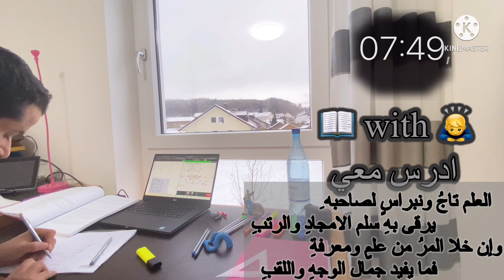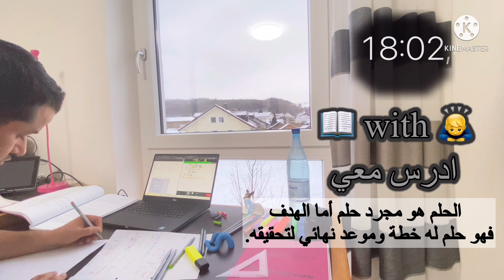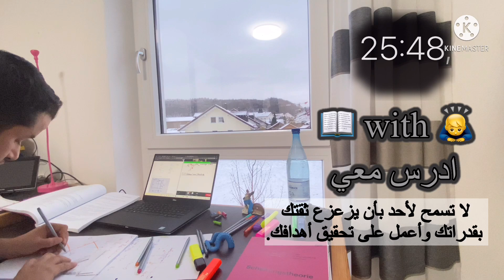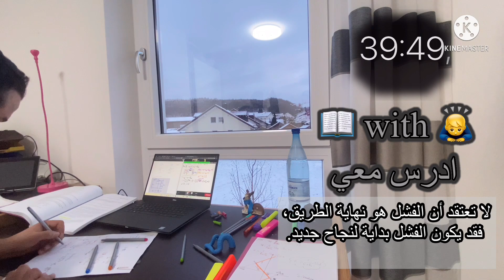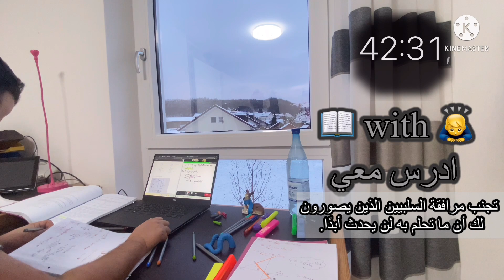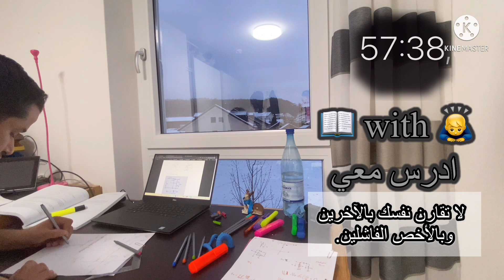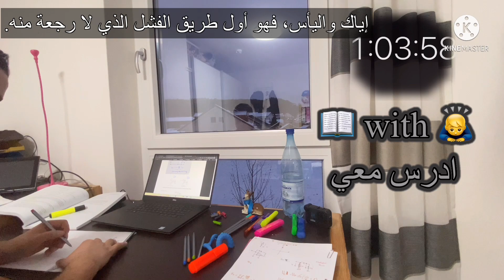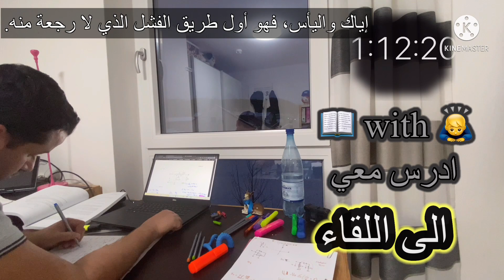ادرس معي 📖 مع كلمات تحفيزية Study with me with Bird sound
Hallo everyone

I hope this study video helps you avoid using social media while you study. You will find a quiet and cosy study room in this video when studying at your home. Hopefully, this would get you motivated more for studying. You might hear the rain.

مرحبا جميعا

اتمنى ان يساعدكم فيديوا الدراسة هذا من اجل ابتعاد استخدام وسائل التواصل الاجتماعي اثناء الدراسة  ستجد اجواء دراسية هادئة في عدا الفيديوا عند الدراسة في المنزلك أمل أن يساعدك هذا الفيديوا للتحفيزعلى الدراسة مع صوت المطر.